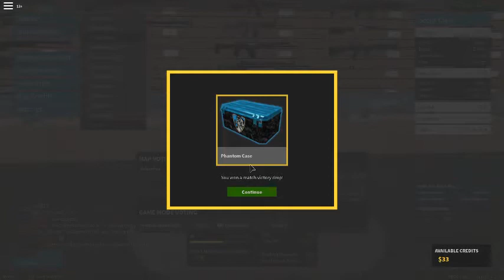MY first game in 1YEAR!!!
guys just to let you know I am a little rusty in this video so keep updated to see better videos I will be posting every weeks after January 31st so keep posted

also go follow my good friend on his channel @Vistorm